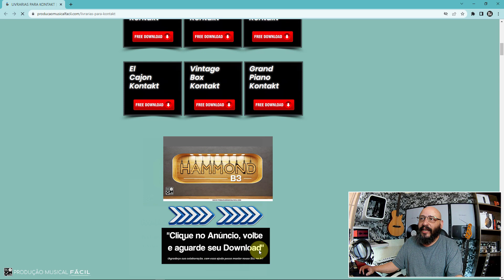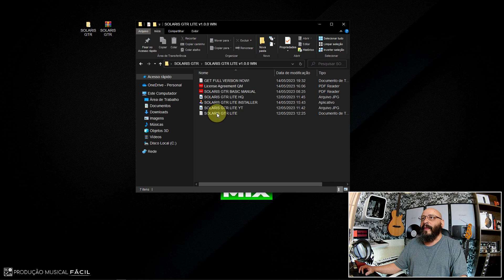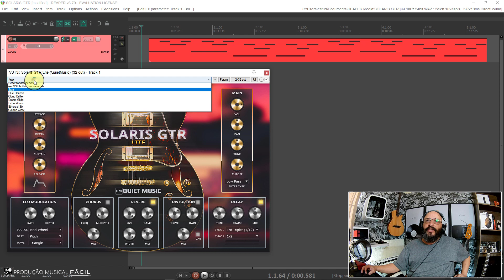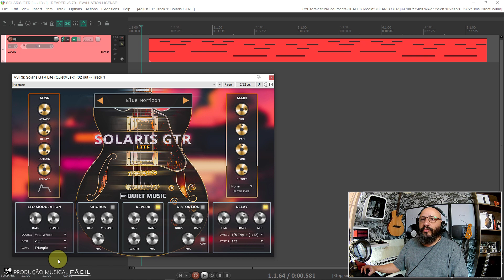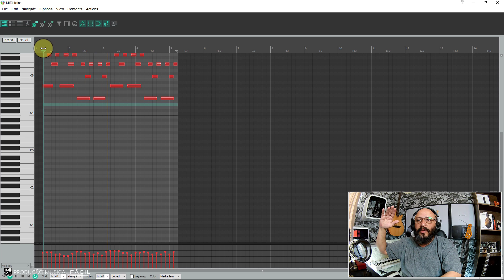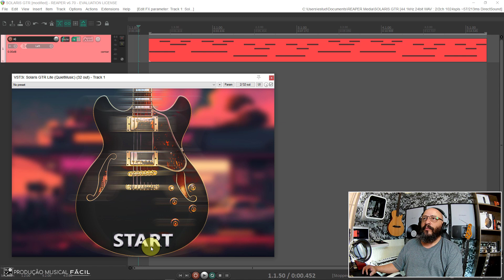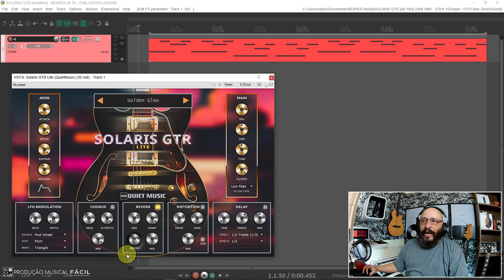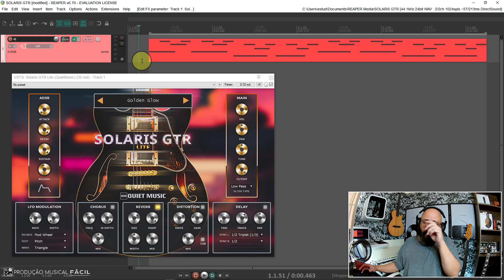"SOLARIS GTR" Guitarra para WORSHIP - Guitarras Únicas e Grandiosas /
【🔴 "Solaris GTR Lite" é um instrumento virtual GRATUITO que oferece sons incríveis de guitarra elétrica para suas criações musicais. Você pode usá-lo para Lo-Fi, Ambient, Chillout, Downtempo, Relaxing e/ou Meditation Music, bem como Hip Hop, Trap e outros gêneros EDM. Ele vem com 6 predefinições baseadas em uma guitarra elétrica IBANEZ AS73G que foi processada com pedais de efeitos premium e plug-ins para criar tons bonitos e dinâmicos. Você pode ajustar o som com controles simples para envelope ADSR, corte de filtro, modulação LFO, volume, pan & tune.

Você também pode adicionar um pouco de talento com efeitos integrados, como reverberação, coro, atraso e distorção. Solaris GTR Lite é executado em sistemas Windows e Mac de 64 bits e oferece suporte aos formatos VST/VST3/AU. Todas as amostras são gravadas em 192 Khz - 32 bits e editadas uma a uma para uma qualidade excelente. Solaris GTR Lite é fácil de usar e 100% isento de royalties.

Características:

Windows e Mac
64 bits
6 predefinições multi-amostradas
Controles de modulação LFO
Corte do filtro passa-baixa/passa-alta
Controles de envelope ADSR
Coro embutido
Atraso embutido
Reverberação integrada
Distorção integrada
Samples meticulosamente editados um a um
Fácil de usar
100% livre de royalties

00:00 - Apresentação do "Solaris GTR Lite"
01:10 - Boas Vindas e Conheça Nosso Site com Conteúdo Grátis
02:15 - "APRENDA PRODUÇÃO MUSICAL DE VERDADE"
03:02 - "MENTORIAS ABERTAS"
04:02 - Download do ""Monster Ethnica"
05:35 - Descompactação "Winrar" e Instalação
07:06 - Adicionando "Monster Ethnica"
07:54 - Abrindo o "Monster Ethnica" e vendo Recursos
15:21 - Considerações Finais

⚠️♻️ PROFISSIONAL QUALIFICADO ♻️⚠️